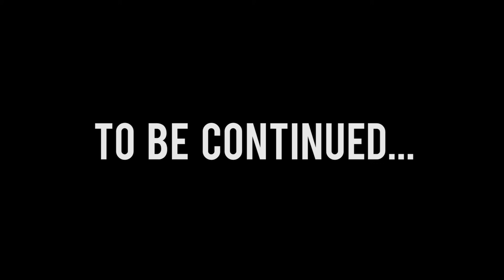How to Make an Awesome MINI CATIPULT (Part 1)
I show how to make a mini catapult using wooden coffee stir sticks, glue, string, and a plastic spoon. It is pretty easy to make and all of the materials/equipment needed are shown at the beginning of the video. It is a little challenging to make but mostly just tedious and requires some patience. This is part 1 of 2 and aside from adding the spoon, it is mostly functional. Part 2 is about making it stronger and adding details. This is to make it look better but most of the additions aren’t necessary for it to function as a catapult and a simpler version can be made if desired.

Wooden Coffee Stirrers: (Canada)

A Catapult is the name given to a variety of related siege weapons used to hurl projectiles without the use of explosives. Crucial during Medieval times and even earlier, these simple machines make use of stored energy to release a projectile, or "payload." This process can be described in the language of everyday physics, chiefly in terms of tension, torsion, and gravity.

Tracks: Foundation
Artists: Vibe Tracks